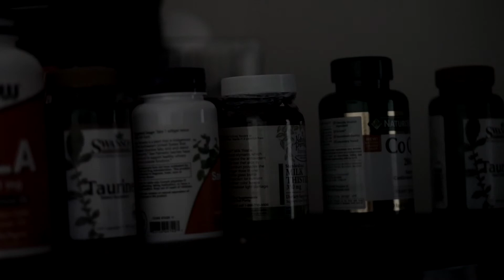The TRUE Price of Bodybuilding...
It is here. What a competitive bodybuilder truly goes through to achieve a certain level of greatness. My Strong Island Fitness Family, I love you.